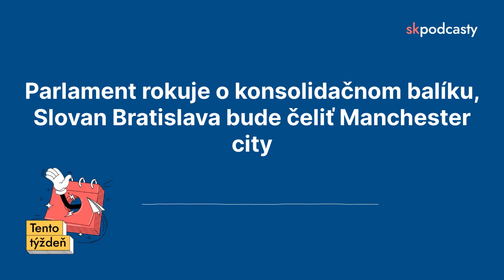Parlament rokuje o konsolidačnom balíku, Slovan Bratislava bude čeliť Manchester City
Premiér Fico a ministerka hospodárstva Saková pokračujú v pracovnej ceste v Kórejskej republike. Pokračuje proces vo veci obnovy konania v kauze Cervanová. V Štrasburgu udelia Ceny Václava Havla za ľudské práva. Poslanci ďalej rokujú o konsolidačnom balíku v skrátenom konaní. Slovan Bratislava hosťuje Manchester City. Uskutoční sa predvolebná debata kandidátov na viceprezidenta USA. Bývalý holandský premiér Mark Rutte sa po Jensovi Stoltenbergovi ujme funkcie generálneho tajomníka NATO. Claudia Sheinbaumová sa stane prvou mexickou prezidentkou. Vyhlásia a odovzdajú CE ZA AR - ceny za architektúru. Bratislavu cez víkend čaká festival Biela noc. A v Košiciach prebehne 100. ročník Medzinárodného maratónu mieru.

Podcast je audio verziou newslettra Tento týždeň. Okrem dôležitých udalostí prináša aj prehľad medzinárodných a svetových dní, historických výročí, kultúrnych udalostí, alebo aj nové filmy a seriály na streamovacích platformách na Slovensku.

Prehľad toho, čo sa bude diať tento týždeň pravidelne pripravujú Anička Krištofčová a Dávid Tvrdoň. Text načítal syntetický hlas. Produkciu zabezpečil portál skpodcasty.sk.